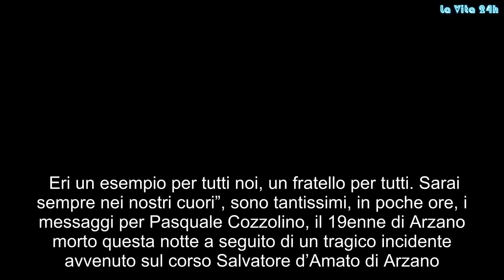Morte Pasquale Cozzolino, il sindaco proclama lutto cittadino: si prega per Fiorenzo | La prove del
Eri un esempio per tutti noi, un fratello per tutti. Sarai sempre nei nostri cuori”, sono tantissimi, in poche ore, i messaggi per Pasquale Cozzolino, il 19enne di Arzano morto questa notte a seguito di un tragico incidente avvenuto sul corso Salvatore d’Amato di Arzano. La notizia ha sconvolto l’intera comunità di Orta di Atella dove il giovane viveva. In auto con Pasquale c’era Fiorenzo, il 19enne è stato invece trasportato d’urgenza dal 118 all’Ospedale Cardarelli,  ricoverato in prognosi riservata.  “Amico mio stamattina L ho saputa questa bruttissima notizia , buon viaggio , resteraii sempre nel mio cuore tvb sei stato un ragazzo meraviglioso, sarai L Angelo più bello tvb nn ti dimenticherò mai”, scrive un’amica su Facebook  Il cordoglio arrriva anche dall’amministrazione, sulla pagina del primo cittadino ‘Andrea Villano sindaco’ si legge:     Esprimo a nome di tutta la comunità di Orta di Atella e dell’intera amministrazione che rappresento il cordoglio più sentito, oltre a quello di sindaco aggiungo anche quello di padre che ha provato un dolore enorme leggendo questa notizia. In ossequio a tutto ciò dichiareremo il lutto cittadino;  Le giovani vite spezzate ci fanno vivere una sensazione di totale disorientamento perché ogni volta ci sembra un’ingiustizia troppo grande;  Le prossime ore ci diranno la verità su quanto accaduto, verità che ovviamente nulla cambierà rispetto alla tragicità dell’evento. Voglio far pervenire alla famiglia del giovane ragazzo la nostra più profonda vicinanza, l’intera Orta di Atella si stringe attorno a voi;  Per l’altro ragazzo invece sempre di Orta di Atella, Florenzo, che era a a bordo dell’auto con Pasquale e trasportato d’urgenza al “Cardarelli” e ancora in prognosi riservata, va il nostro abbraccio. Forza Florenzo, Orta ti aspetta! Tieni duro e non mollare, in questa partita non sei solo!